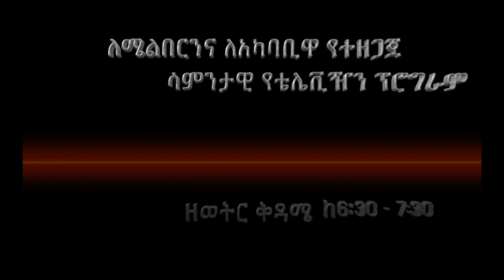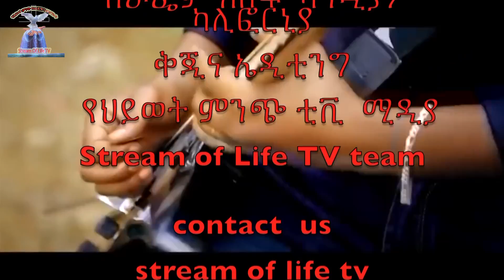የህይወት ምንጭ ቲቪ አገልግሎት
የህይወት ምንጭ የቴሌቪዢን አገልግሎት
ከዶክተር መስከረም ክፈተው ጋር በቤተሰብ ጉዳይ ላይ የተደረገ ቃለምልልስ ክፍል 3